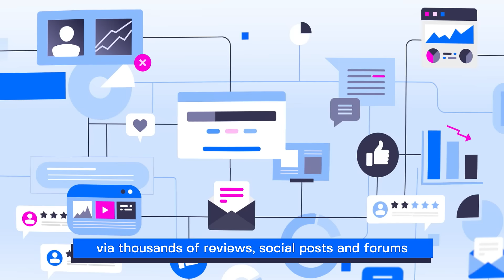The Data Appeal Company in 1 minute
Online reviews and opinions are everywhere, impacting the way we decide and buy. Data Appeal helps decision-makers predict customer choices based on online behaviors.

Build trust and grow exponentially with Data Appeal - Human Experience Intelligence.